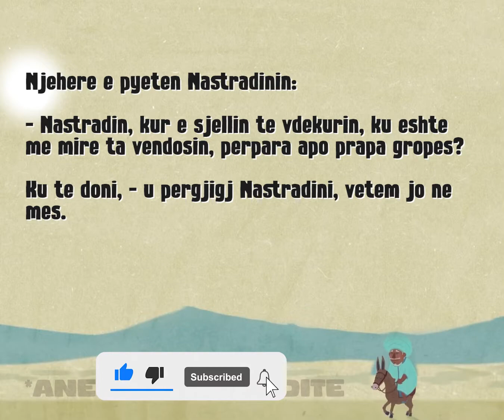Ku është më mirë [Humor Shqip - Anekdota]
Njëherë e pyetën Nastradinin: - Nastradin, kur e sjellin të vdekurin, ku është më mirë ta vendosin, përpara apo prapa gropës?
Ku të doni, - u përgjigj Nastradini, vetëm jo në mes.

anekdota kushe lavdron veten vet,anekdota per femije,anekdota per rugova,anekdota popullore,anekdota shqiptare popullore,anekdota shqiptare te shkurta,anekdota te nastradinit,anekdota te ndryshme,anekdota te vjetra,anekdote shqip,anektoda,anektoda bga nastradini,anektoda nastradini,anektoda per femije,askush nuk mund ti gjej te gjitha kafshet,atv anekdota popullore,atv anekdota shqiptare,aventurat e nastradinit,fjale te urta shqipe,fshataret,futu ktu,gjakmarrjet ne peshkopi,gjeegjeza shqip,gjegjeza shqip,gjelle te ndryshme shqiptare,gjithcka per martesen me titra shqip,gjuhe shqipe 7 anekdotat,gomar ne enderr,gomari duke qeshur,gra pa mend te shpifur,grat vejusha,gruaja e dyte,gruaja e keqe,gruaja e panjohur film,gruaja m e shkurtr n boþ,gruas i vdes burri me femijet,gruja me e shendosh,gruja si u martua ne,hajdudet,histori te ndryshme,historit e nastradinit,hogja rreshqeth n vdekjen e djalit,hoxh beahr i hoxha i korites,hoxha ne enderr,hoxha per femije,hoxha rrefen per vdekjen e djalit
nderi i gruas,ne perkujtim te vdekjes se bashkeshorti leten,nebudeme drzet hubu,nje mengjes qe ju le pa mend,nosradin hoxha,nuk jam ma sikur ateher teksti,nuk jam mendjemadh,nusradin hoxha,osmend reka behet me shtepi,oxhak per shtepi,parajsa humor,pasaniku dhe nastradini song,per ditelindjen e djalit,perralla per femije shqiptare,perrallat e nastradin hoxhes
poet shqiptar,poezi per ditelindje per burrin tim,poezi per djalin e vdekur